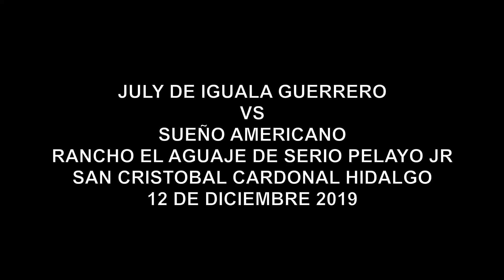JULY DE IGUALA VS SUEÑO AMERICANO RANCHO EL AGUAJE EN SAN CRISTOBAL CARDONAL HIDALGO 12/12/2019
JULY DE IGUALA VS SUEÑO AMERICANO DE RANCHO EL AGUAJE DE SERGIO PELAYO JR JARIPEO EN SAN CRISTOBAL CARDONAL HIDALGO 12 DE DICIEMBRE 2019
El Jaripeo En El Estado De Hidalgo Mexico Es Una Tradicion Muy Antigua Y Se LLeva A cabo El La Mayoria De Fiestas Patronales De Las Comunidades Y Esta Actividad Es Familiar Ya Que Asisten Niños De Todos Las Edades Acompañados De Sus Papas Hasta Personas Mayores De La Tercera Edad Y De Hecho Son Fechas Muy Esperadas Las Fiestas Y Sus Jaripeos, Ya Que En La Mayoria De Las Comunidades Se Realizan Solo Una Vez Al Año En Su Pueblo O Ranchito.